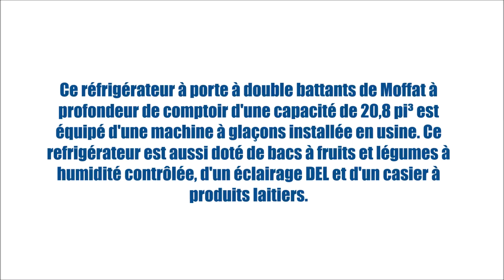MWS21FSKSS (Réfrigérateurs - Porte française 4-portes) | BonPrix Électroménagers | Montréal - Laval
Ce réfrigérateur à porte à double battants de Moffat à profondeur de comptoir d'une capacité de 20,8 pi³ est équipé d'une machine à glaçons installée en usine. Ce refrigérateur est aussi doté de bacs à fruits et légumes à humidité contrôlée, d'un éclairage DEL et d'un casier à produits laitiers.

MONTRÉAL:
1601 Rue Dickson
Montréal, QC
H1N 3T4

LAVAL:
1171 Desserte Nord Autoroute 440
Laval, QC
H7L 3W3

QUÉBEC:
3095 Boulevard Wilfrid-Hamel #104
Québec, QC
G1P 4C6